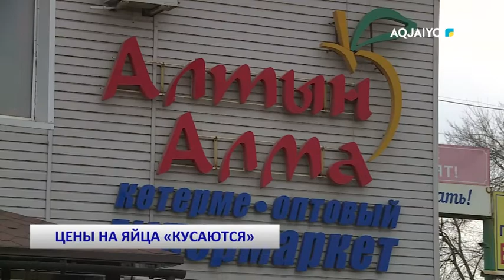ЦЕНЫ НА ЯЙЦА «КУСАЮТСЯ»